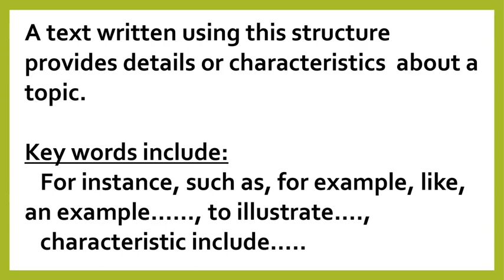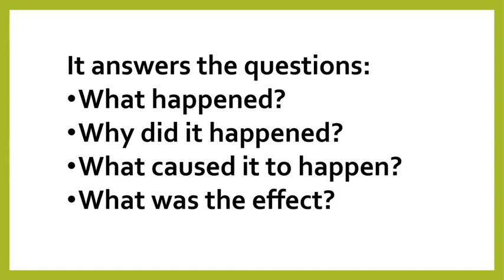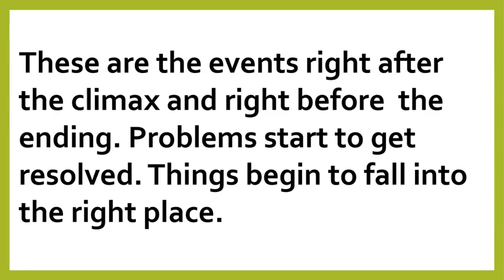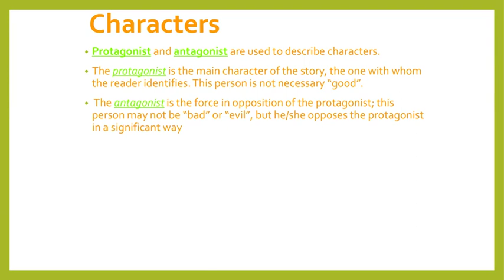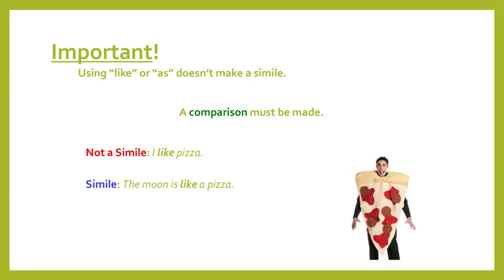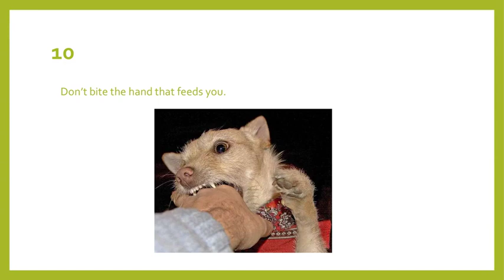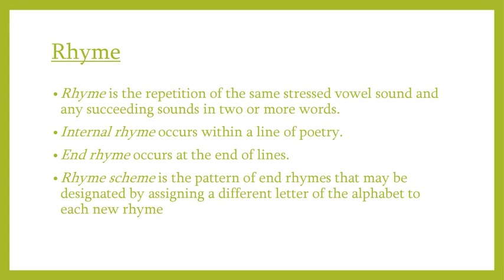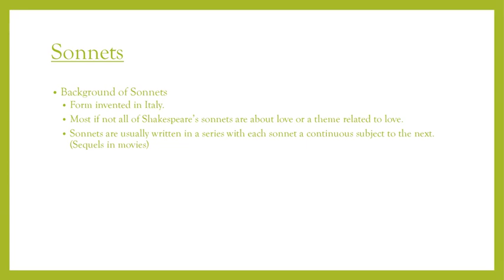INFORMATIONAL TEXT, Elements Of a Short Story English 6